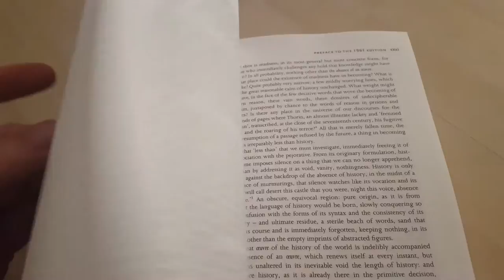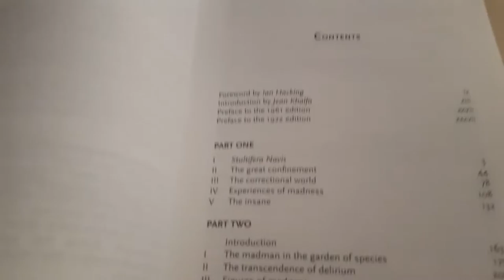History of Madness - Michel Foucault - review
History of Madness - Michel Foucault - review from nereusmedia.